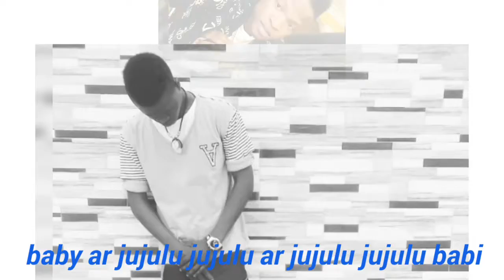Skul jay new song title come to my room produer by elliot,song lyrics by skul jay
Sierranetwork radio